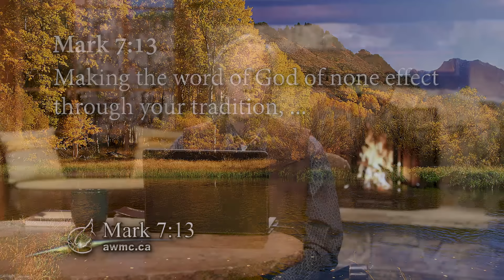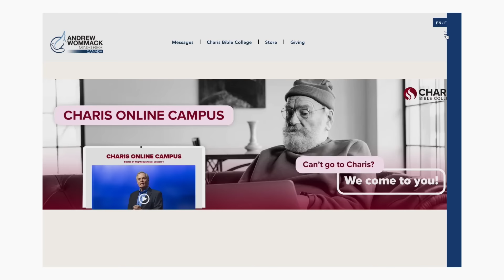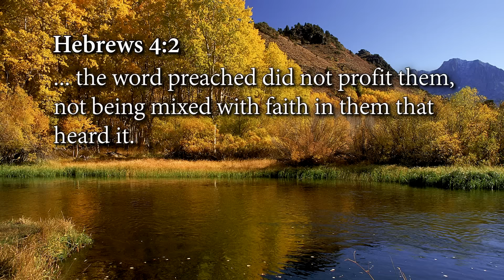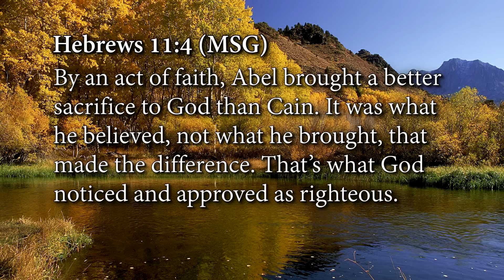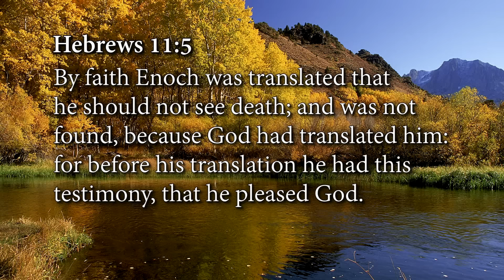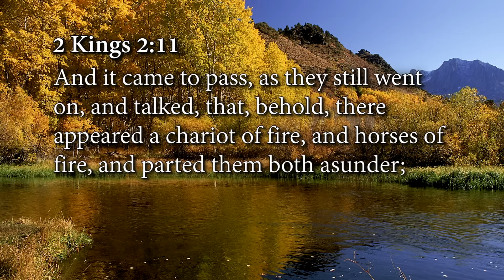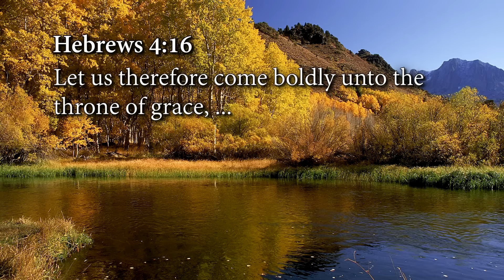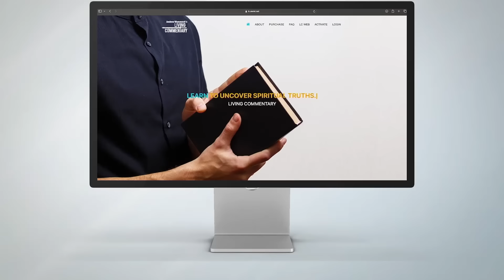Hebrews: Living in the New Covenant Reality | Week 7 | Day 1 | October 28, 2024